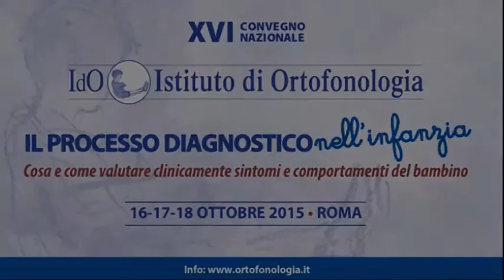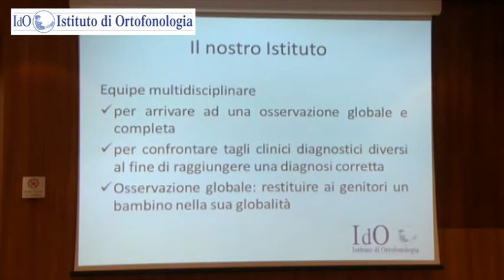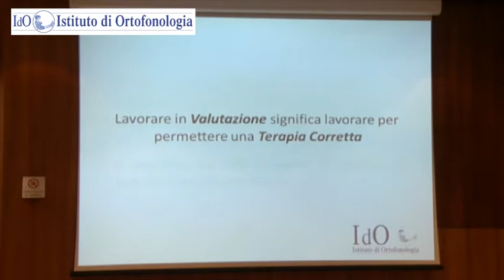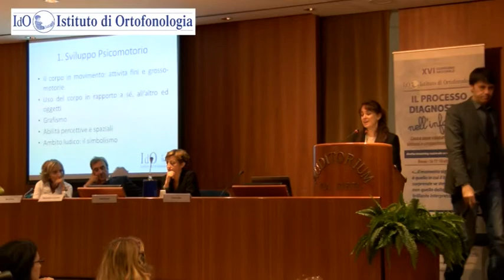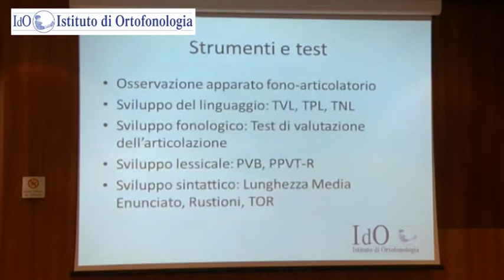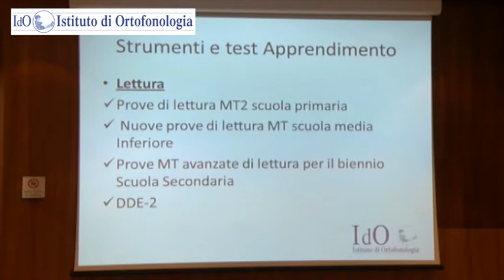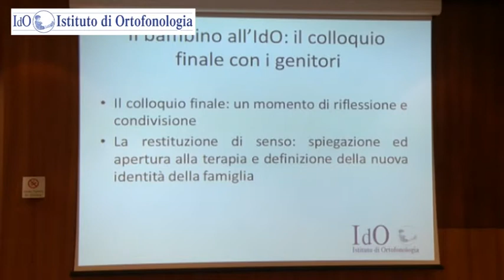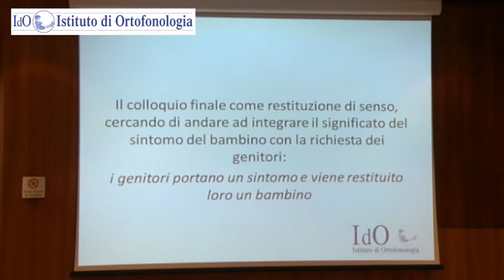Cristina Lembo, Psicoterapeuta IdO - Roma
“IL PROCESSO DIAGNOSTICO: UN MODELLO OPERATIVO”